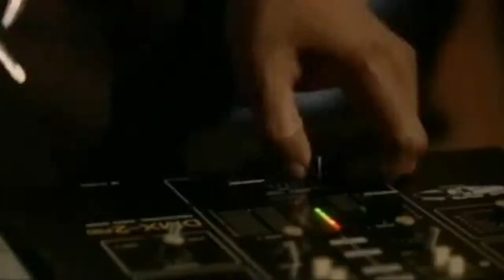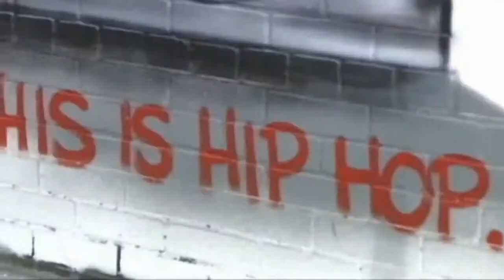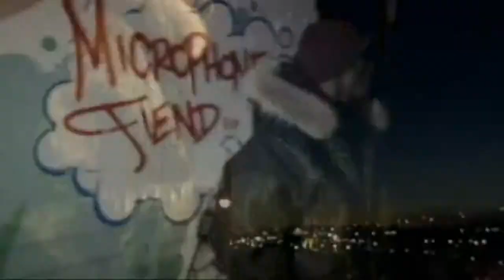Art & Music: DJ Premier ft. Rakim, Nas, KRS One - Classic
"Classic" - DJ Premier (Remix).. hey what happened to Kanye?